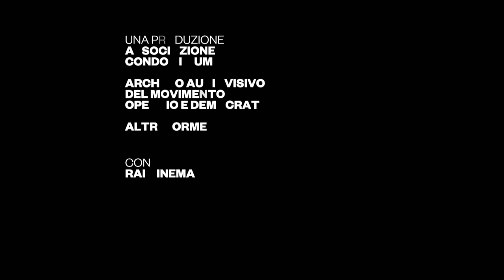CINEMA GRATTACIELO TRAILER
trailer originale del film di Marco Bertozzi "Cinema Grattacielo"